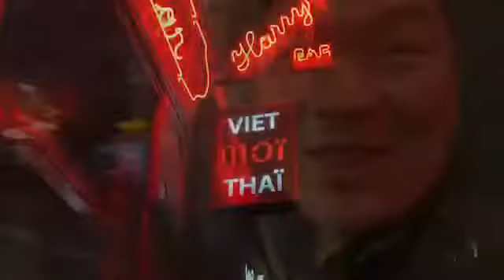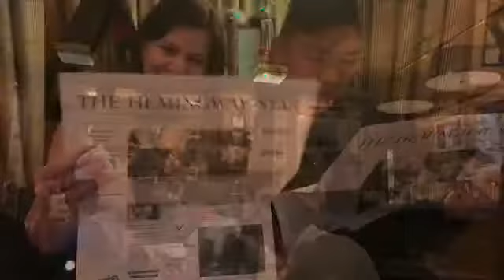Paris Nights: Iconic Bars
The night of our vows the group decided to hit up iconic Harry's Bar and Hemingway Bar at the Ritz Paris. Come have a look...